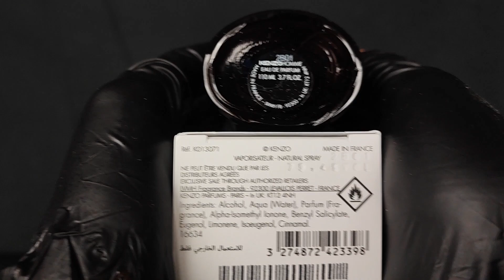Kenzo- Homme Eau De Parfum (Unboxing & Review In Description - 2022 New Release)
Here's my quick under 3 minutes review and presentation of the newest Kenzo Homme EDP release by Kenzo. This is an Eau De Parfum, Aquatic and leathery fragrance for men, released in 2022.

This 110ml bottle was bought from Perfumes Club for £60/$75. If you suspect you purchased a counterfeit bottle, feel free to use my videos as a comparison guide!

0:03 - Intro & Box Presentation
0:55 - Bottle Presentation
1:00 - Fragrance Notes
1:20 - Atomiser Mist Spray
1:30 - Under Nozzle Spray view
1:50 - Bottle and Box Batch code Comparison

▬▬▬▬▬▬▬▬▬▬▬▬ Fragrance Notes
Top notes: Sea Notes
Middle notes: Leather
Base notes: Patchouli

▬▬▬▬▬▬▬▬▬▬▬▬ Fragrance Review
In the initial opening, Kenzo homme EDP hits you with this leathery almost sour/bitter medicinal scent. The EDT intense immediately springs to mind when I first smelled this, it's similar but not exactly identical. The sea notes and Leather is what you are able to smell most of the time, and the Patchouli exists but not really obvious it's there.

**This is not the EDT or the EDT intense. It has the same bottle design but different colour!**

After about 30 minutes to an hour, I get this salty aquatic scent mixed with leather and it creates a very unique composition. If you like the original Kenzo homme, I would recommend you to try this, as Kenzo has managed to modernised the scent. Better or worse is up to you! Everyone has their own opinions.

I sprayed 5 times in total, twice behind each ear, once on the back of my neck, and once in front. The project and silage are average at best; I get approximately 5 hours and the scent trail comes and goes.

Personally, this fragrance is not my favourite. But I don't hate it either. I think its hard to find an occasion to wear this fragrance when there are so many better smelling fragrances out there. The reason I gave it a 4 is mainly because of the longevity and the scent itself. Give this a try when you can!

Any feedback on this video is greatly appreciated. 🤗